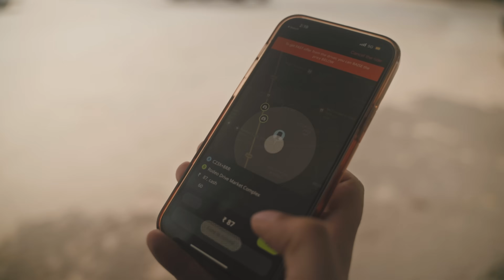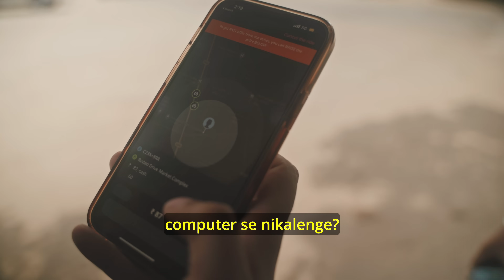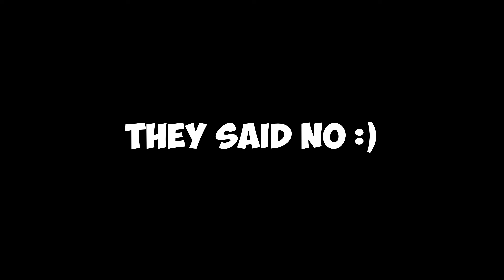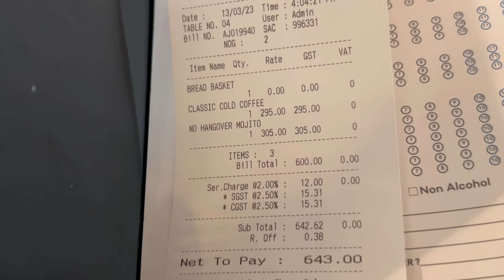I Made ₹10,000 in 1 Day with Just a Camera!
Are you ready to see just how much you can accomplish with just a camera and some hustle? In this exciting new video, I challenge myself to earn ₹10,000 in just one day by freelancing as a promotional videographer for offline stores. Armed with nothing but my camera and a ton of confidence, I set out to convince local businesses to let me create Instagram reels for them at an affordable price.

Join me on this wild ride as I hit the streets and make my way from store to store, showcasing my skills and negotiating with business owners. Will I succeed in my quest to make ₹10,000 in just one day? You'll have to watch to find out!

Whether you're a fellow freelancer looking to learn some new tips and tricks, or just someone who loves a good challenge, this video is sure to leave you feeling inspired and motivated. So what are you waiting for?